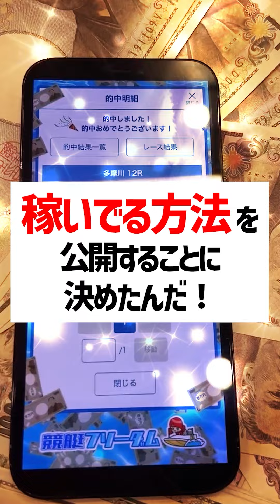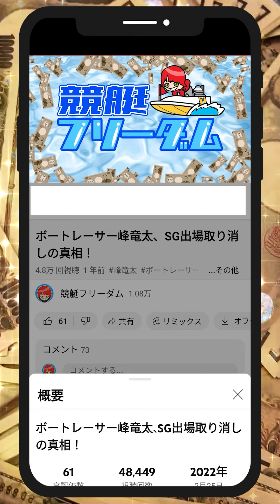【引退】三宅爾士｜ボートレーサー/競艇選手/ボートレース/競艇｜競艇予想/稼げる/稼げた/稼ぐ方法/簡単/副業/投資｜競艇予想サイト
目次
00:00　【引退】三宅爾士
00:28　競艇フリーダムよりお知らせ